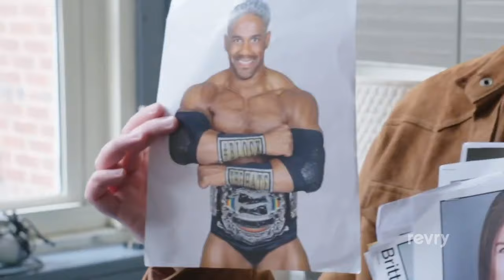Theality TV | Trailer | Revry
Theality TV is a reality show about an Off Broadway Musical given a month and $10,000 to erect a backer’s edition in hopes of getting funding to take the show on the road.

Director(s)
Keith Cecere

Actor(s)
RJ Magee, Fred Rosser, Ike Avelli, Rob Gould, Casey Heyo, Anna Baker, Pasqualino Beltempo, Britte Steele, Mike Dorsey, Katelyn Lauria, Kevin Luís, Michael Musto, Emily Rachel Gordon, Jacqueline Dupree, Tym Moss

Producer(s)
Ayana Barber, Keith Cecere